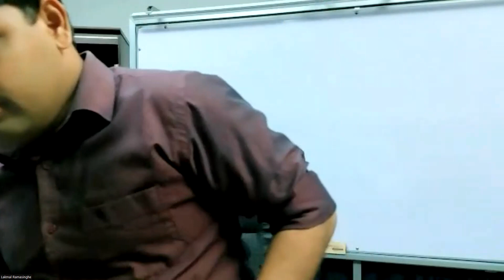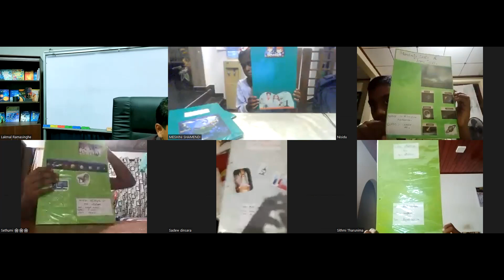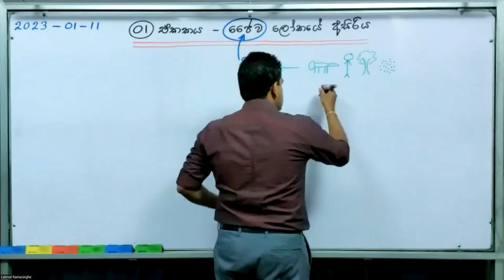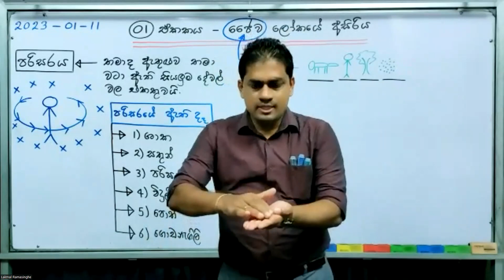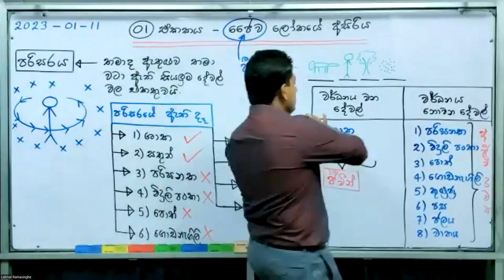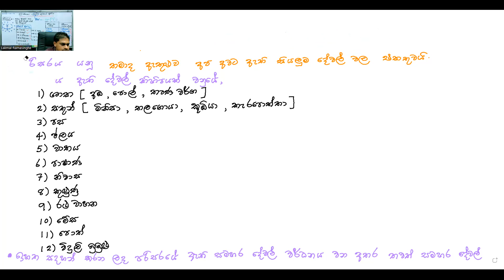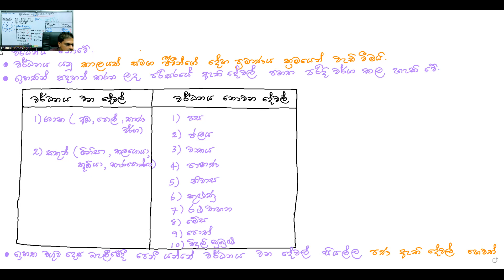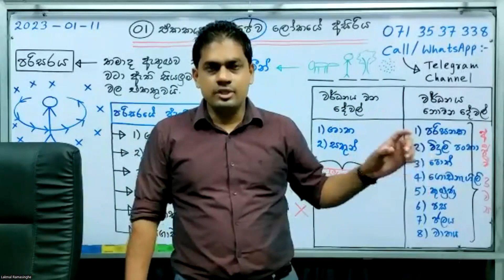Grade 6 (2023) - Grade 5 (2022) - Day 3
🔵🟡🔴 අපගේ සියලුම විද්‍යාව පන්ති (Online or Physical Science Classes) වලට අදාල Telegram Channels වල Links පහතින් දැක්වෙන අතර ඒ මත Click කර අදාල Channel එකට ඇතුළු වන්න.

විශ්වය පුරා විද්‍යාව ගවේෂණය ආරම්භ වී ඇති අතර සමස්ථ ශ්‍රී ලාංකික දරුවන්ගේ කුතුහලය දනවන, කැමතිම සහ පහසුම විෂය බවට විද්‍යාව විෂය පත් කිරීම මාගේ අරමුණයි. මිහිමත වැඩිම වෛද්‍යවරුන් ගණනක්, වැඩිම ඉංජිනේරුවරුන් ගණනක්, වැඩිම විද්වතුන් ගණනක් බිහිකිරීම මාගේ අනාගත බලාපොරොත්තුවයි.

විද්‍යාව ආචාර්ය,
ලක්මාල් රාමසිංහ.